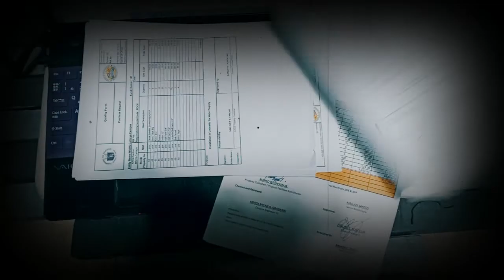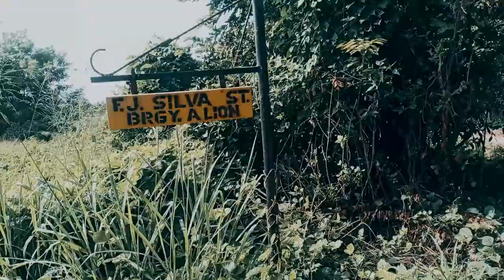DE-STRESS | KUYA JHE TV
Minsan kaylangan mong tumakas sa mundo
Kaylangan mong ipikit ang mga mata mo para kahit ilang saglit ay makalimutan mo ang napakaraming bagay na unti-unting pumipiga sayo.
Dahil kung hindi, lalamunin ka nito.
Ilulugmok... at makikita mo na lamang ang sariling tulala at wala sa katinuan.